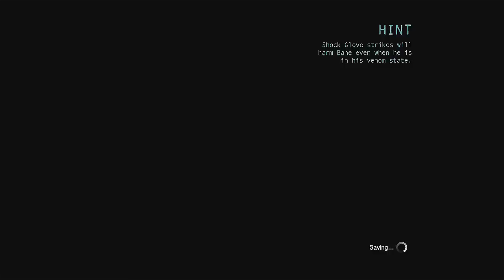Let's Play: Batman Arkham Origins - Part 17: Bane of My Existence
We show off with Bane after confronting the Joker in the hotel.